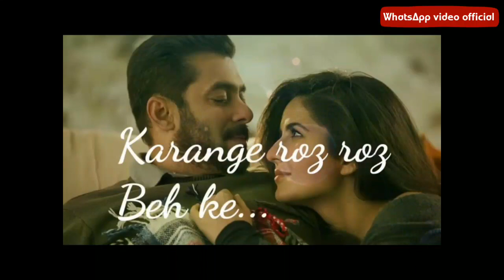Dil Diya Galla Karenge Naal Naal Banke Akhiyan Nu Akhiyan Mila Ke status by WhatsApp video official